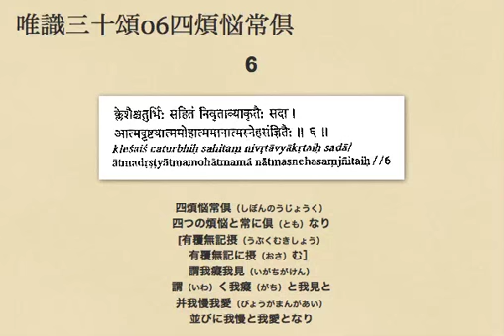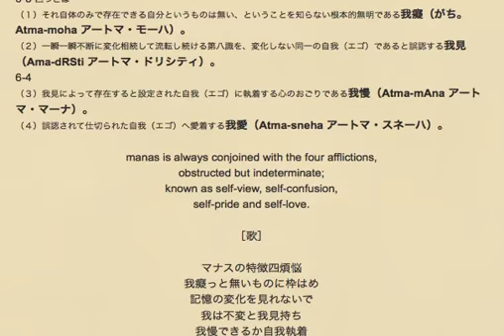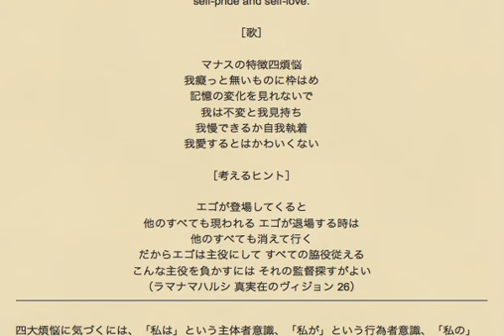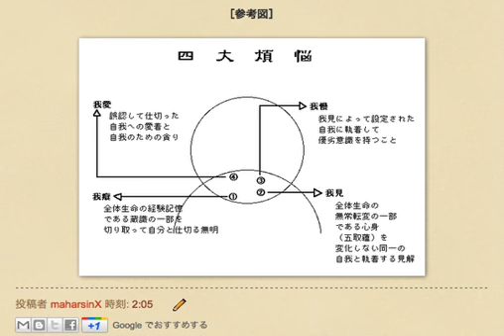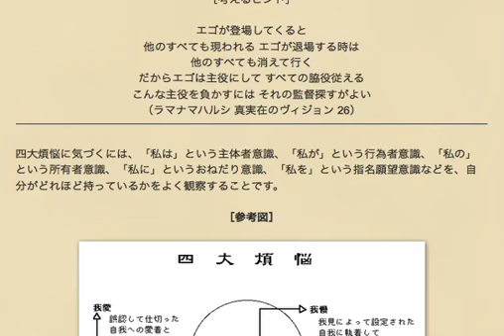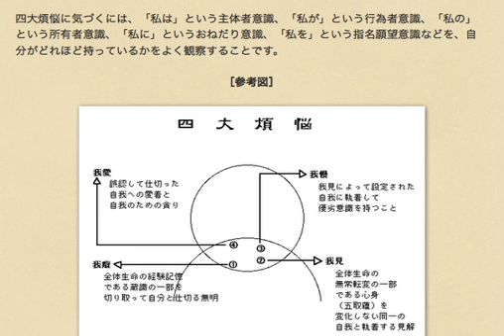唯識三十頌06四煩悩常倶